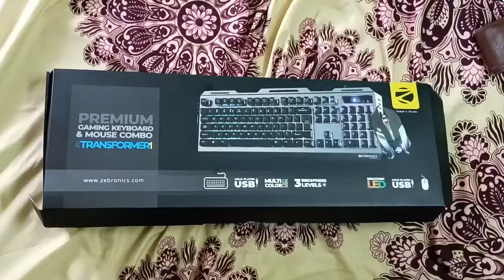Unboxing of my new gaming keyboard and mouse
Hey there just few days back I bought this gaming keyboard with mouse which gave me a amazing experience while using my pc.